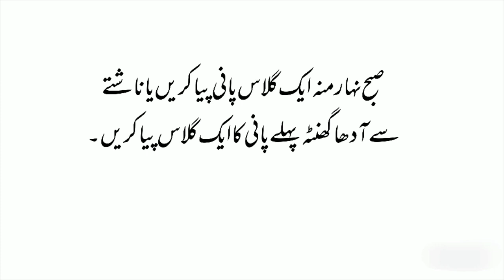Qabz ka asan desi ilaj | Constipation best treatment | قبض کا آسان دیسی علاج by Dr Asim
This video is made to share some amazing tips and best treatment and medicine of constipation .How the constipation  could be cured .Which food is cause of constipation and by which food we can save us from the constipation .

Es video me ham batain gy ke qabz se kesi nacha jay ,kea cheez khany se kabaz ka masala hota hy aur kea chezain khane se qabz se chutkara hasil kea ja sakta hy.